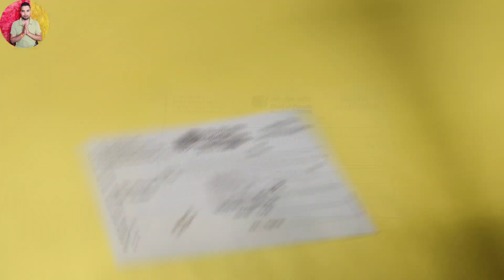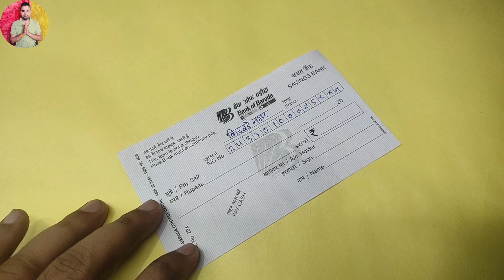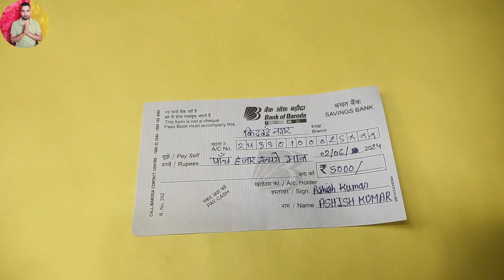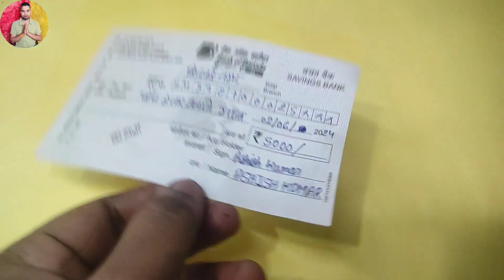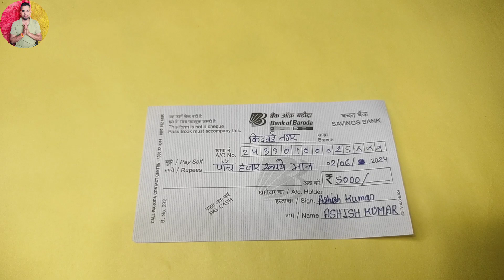Bank Of Baroda Se Paise Nikalne Ka Form Kaise Bhare | Bank Of Baroda Withdrawal Form Kaise Bhare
नमस्कार दोस्तों
मैं उत्तर प्रदेश राज्य के उन्नाव जिले में एक छोटे से गाँव में रहता हूँ

Your Queries..
Bank Of Baroda Se Paise Nikalne Ka Form Kaise Bhare
Bank Of Baroda Withdrawal Form Kaise Bhare
Bank se paise nikalne ka form kaise bhare
Bob bank se paise nikalne ka form kaise bhare
Bank of baroda ka withdrawal form kaise bhare
Bank of baroda paise nikalne ka form kaise bhare
Bank of baroda ka paisa jama karne ka form kaise bhare
Bank of baroda ka paisa nikalne wala form kaise bhare
Bank of baroda ka paisa jama karne wala form kaise bhara jata hai